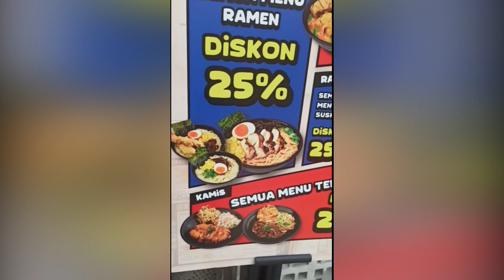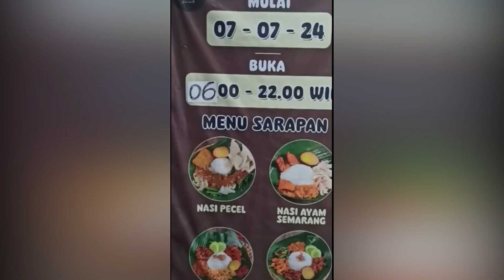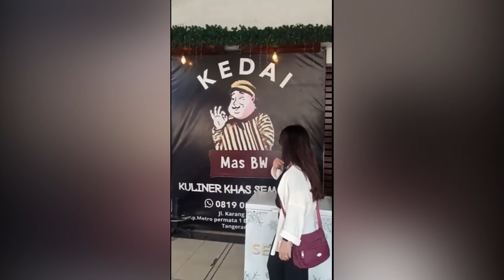REKOMENDASI MAKAN ENAK DAN MURAH!!!MURAME DAN KEDAI BW!! MELODY FOOD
Alamat Murame - Karang Tengah :
► Jl. Raden Saleh No.1, RT.001/RW.1, RW.05, Kec. Karang Tengah, Kota Tangerang, Banten 15157
Alamat Kedai BW - Karang Tengah :
► Blok B1, Jl. Metro Permata Utama No.10, RT.002/RW.011, Karang Mulya, Karang Tengah, Tangerang City, Banten 15157

► Kira kira dimana lagi yang  enak buat aku review dan coba makanannya? Comment yuk!!

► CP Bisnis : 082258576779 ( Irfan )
► Buat Support lebih dan upgrade kualitas konten dan untuk keliling kota buat cobain makanan , Bisa donate

JAJAN KULINER CHECK!!! NEXT DIMANA NIH MAKANNYA?